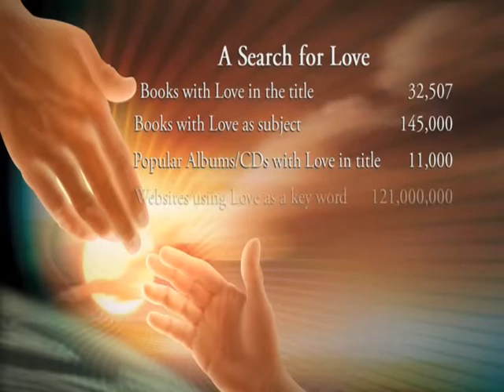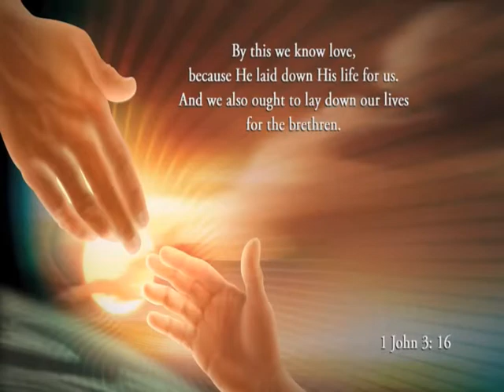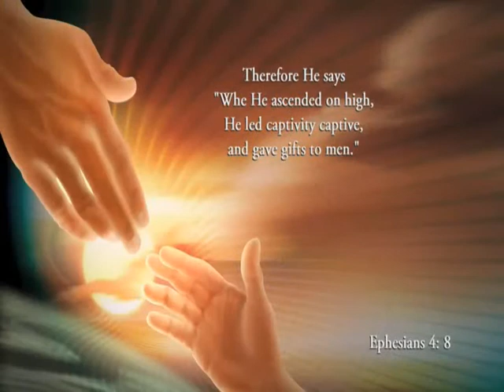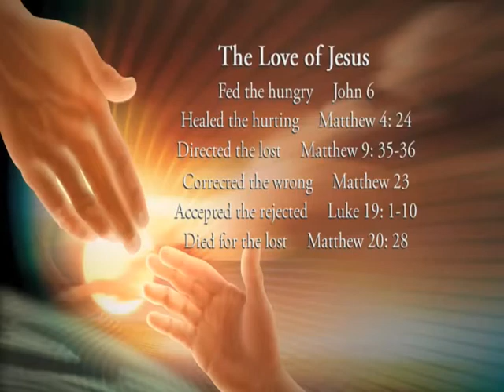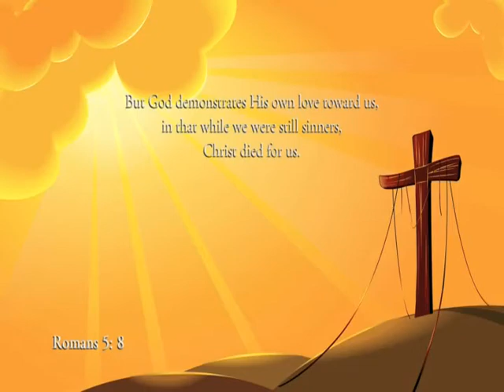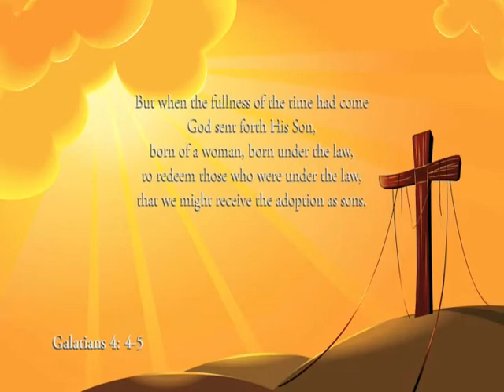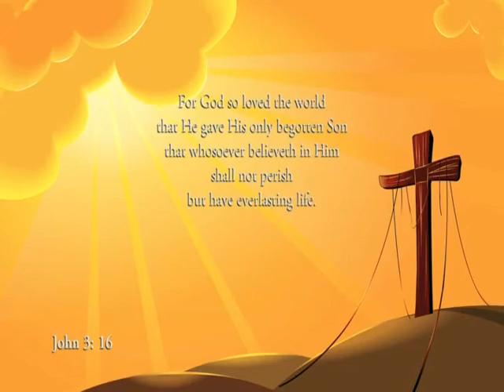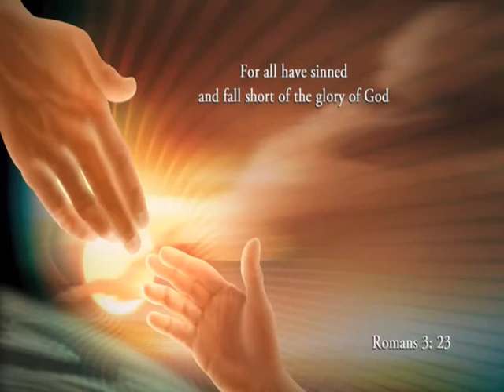Televisit with the Bible 9/21/14